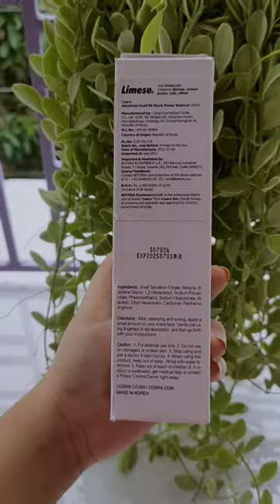Do you want Korean Glass Skin? |Try COSRX Advanced Snail 96 Mucin Power Essence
COSRX snail mucin essence
Do you want Korean Glass Skin
Snail Mucin
COSRX snail products
Snail Mucin benefits